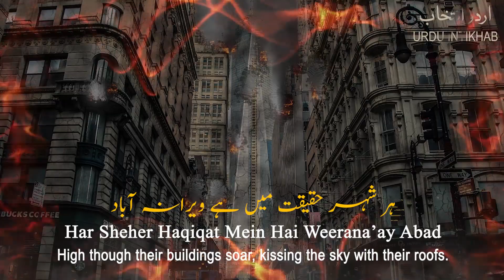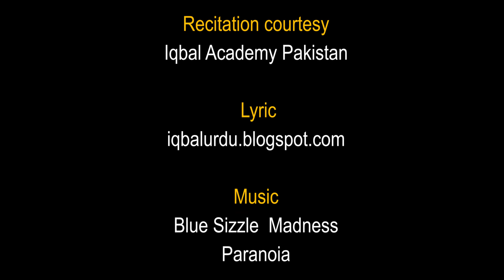Armaghan-e-Hijaz: 6 | ارمغان حجاز | Douzakhi Ki Munajaat | دوزخی کی مناجات | Allama Iqbal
Armaghan-e-Hijaz: 6 | ارمغان حجاز | Douzakhi Ki Munajaat | LITANY OF THE DAMNED | دوزخی کی مناجات | Allama Iqbal | علامہ اقبال | Iqbaliyat | اقبالیات | Poetry | شاعری | Urdu Intikhab | اردو انتخاب

Hello! Friends. In This Video, You Will Watch the Best Urdu Poetry of Legendary Poet Allama Iqbal. I Hope You Will Enjoy This and All Urdu Intikhab Videos.

دوزخی کی مُناجات
اس دیرِ کُہن میں ہیں غرض مند پُجاری
رنجیدہ بُتوں سے ہوں تو کرتے ہیں خدا یاد
پوجا بھی ہے بے سُود، نمازیں بھی ہیں بے سُود
قسمت ہے غریبوں کی وہی نالہ و فریاد
ہیں گرچہ بلندی میں عمارات فلک بوس
ہر شہر حقیقت میں ہے ویرانۂ آباد
تیشے کی کوئی گردشِ تقدیر تو دیکھے
سیراب ہے پرویز، جِگر تَشنہ ہے فرہاد
یہ عِلم، یہ حکمت، یہ سیاست، یہ تجارت
جو کچھ ہے، وہ ہے فکرِ مُلوکانہ کی ایجاد
اللہ! ترا شکر کہ یہ خطّۂ پُر سوز
سوداگرِ یورپ کی غلامی سے ہے آزاد!

Douzakhi Ki Munajaat
LITANY OF THE DAMNED

Iss Dair-e-Kuhan Mein Hain Gharzmand Poojari
Ranjeeda Button Se Hon To Karte Hain Khuda Yaad

Pooja Bhi hai Be-sood, Namazain bhi hain Be-sood
Qismat Hai Gharibon Ki Wohi Nala-o-Faryad

Hain Garcha Bulandi Mein Amaraat Falak Bous
Har Sheher Haqiqat Mein Hai Weerana’ay Abad

Teeshe Ki Koi Gardish-e-Taqdeer Tou Dekhe
Sirab Hai Pervaiz, Jigar-e-Tashna Hai Farhad

Ye Ilm, Ye Hikmat, Ye Siasat, Ye Tijarat
Jo Kuch Hai, Woh Hai Fikar-e-Mulookana Ki Ijaad

Allah ! Tera Shukar Ke Ye Khitta-e-Pursouz
Soudagar-e-Yourap Ki Ghulami Se Hai Azad !

📓 Lyrics (sources)

We Are Constantly Working Hard
Thanks.